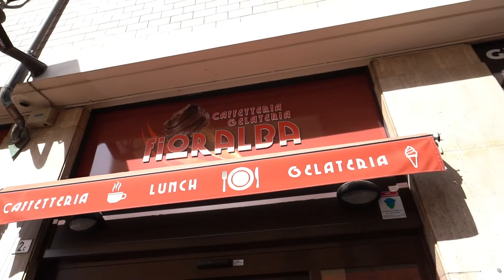FiorAlba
Servizio foto-video pubblicitario volto ad aumentare la visibilità sul web ed a ridurre sensibilmente i tempi di commercializzazione.

OIKOSvision - comunicazione immobiliare